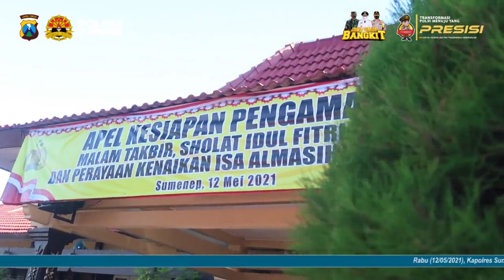Apel Pam Takbir dan Shalat Ied Polres Sumenep